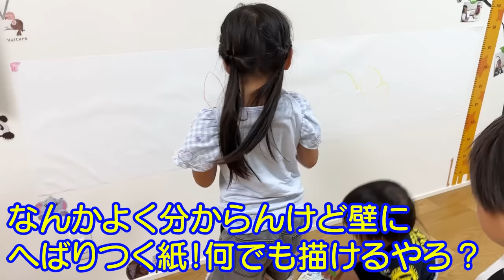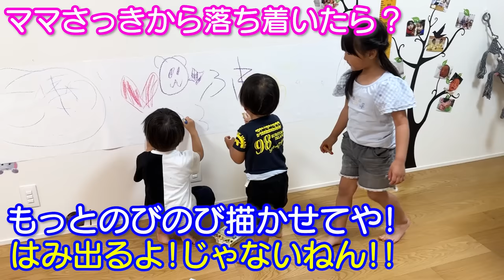雨の日みんな何してるの？暇そうな子供達のために部屋を大改造！！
二卵性男女双子生後5歳6ヶ月＆2歳7ヶ月　頑張った甲斐あってめちゃくちゃ楽しんでくれたｗ　雨の日ってみんな何してるんやろ。。。お金のお勉強もしていかないとね！